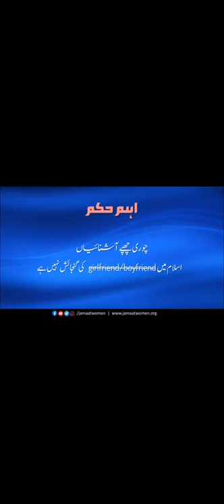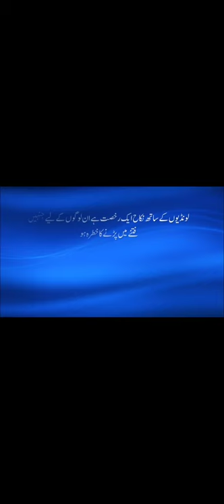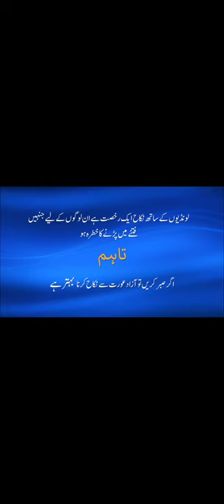The Finest Society Model 🌸in Light of Surah Nisa 🌸🌸